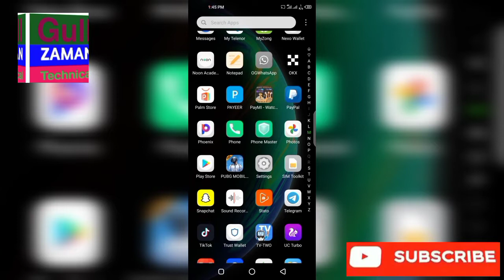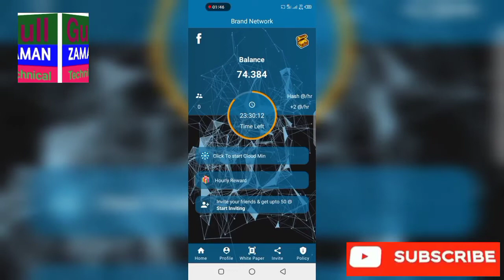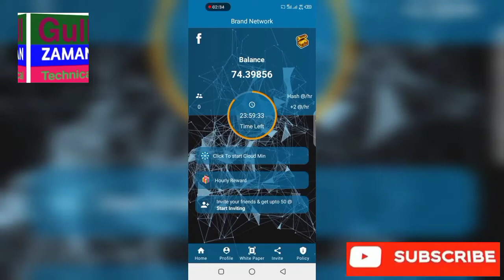New Mobile Mining Crypto || Brand Network || All information at One Place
gullzamantechnical BrandNetworak Token is free crypto Mining By Mobile. Earn daily unlimited coins with free Mobile Mining. Full Details in Hindi/Urdu in video. alpha_Coin_Mining
Time_coin
Remint_coin_Mining
remint_mining
eagle_Token_Listing
TTcoin_Listing
Eagle_Network_Update
eagle_Token_Wallet
Ttcoin_Wallet